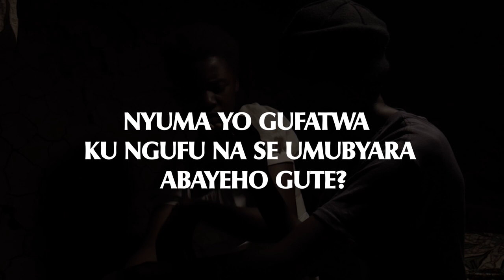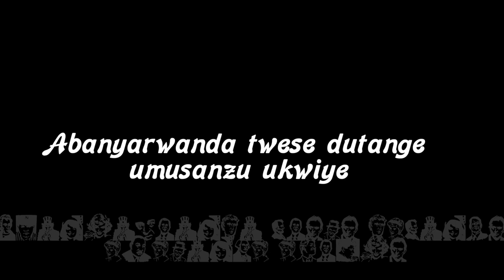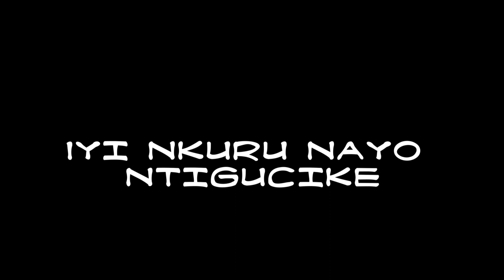PAPA WE UMUBYARA NIWE WAMUSAMBANYIJE KUNGUFU AMUTERA INDA||IYI NKURU IBABAJE NAWE IRAKUREBA.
Dufatanyirize hamwe kurwanya Ihohoterwa rikorerwa Abagore n'Abakobwa kandi tubigire ibyacu tubikore nkabikorera twubake ejo heza.Niba nawe ufite inkuru y'ubuzima bwawe wumva wayisangiza abandi iteye gutya cyangwa ifitanye isano n'ihohoterwa waduhamagara kuri 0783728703 tukagufasha kudaheranwa n'agahinda kandi ubuhamya bwawe burakenewe.